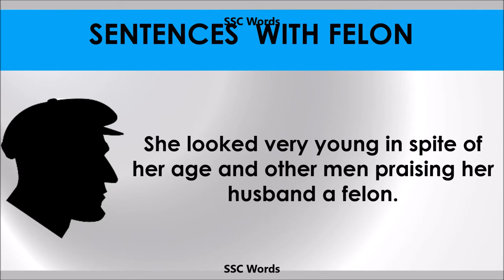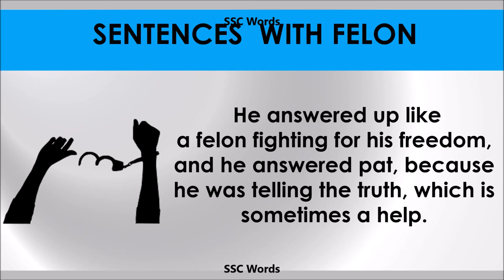Felon - Improve English - Meaning and 5 sentences - GRE / CAT / GMAT word - SSC Words